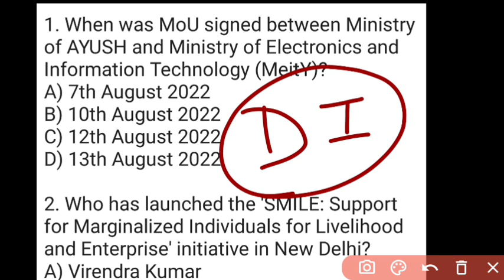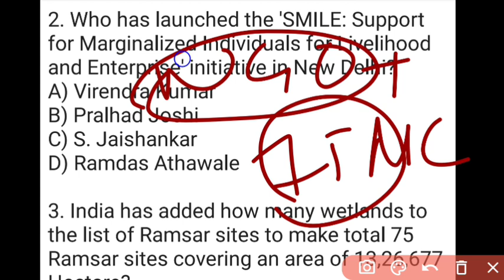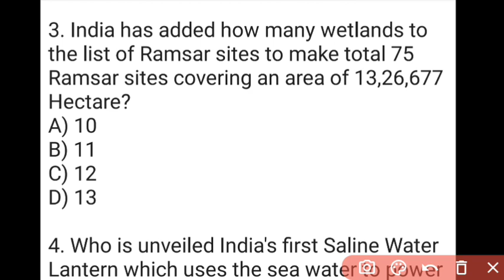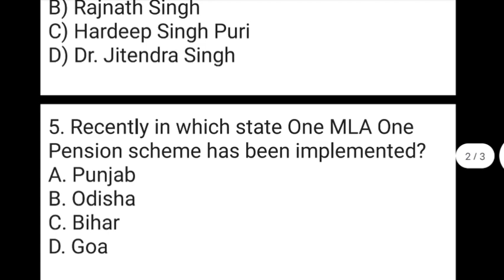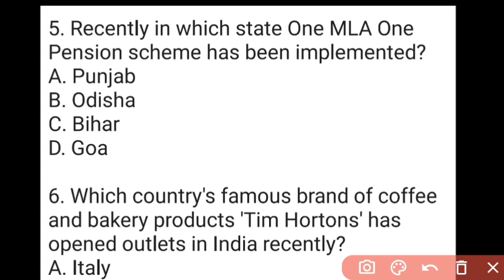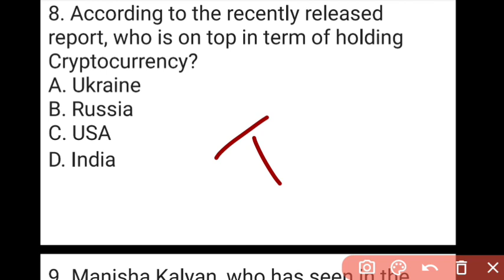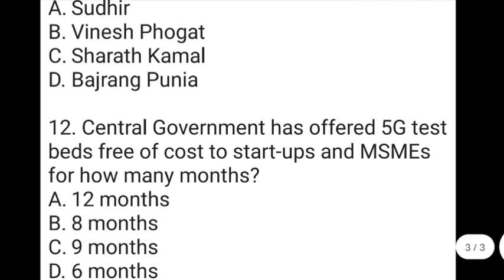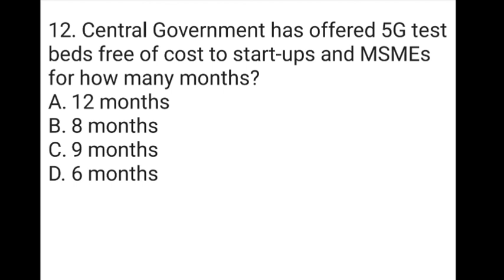16 August 2022 Current Affairs in English & Hindi by GK Today | Current Affairs Daily MCQs -2022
16 August 2022 Current Affairs in English & Hindi by GK Today |  Current Affairs Daily MCQs -2022

16 August current affairs in hindi,
July 2022 current affairs, August 2022 current affairs pdf, ghatna chakra August 2022 current affairs, pratiyogita darpan August 2022 current affairs, August pd current affairs 2022

16 August current affairs in hindi,

The questions of this series are one-liner, straight forward, fact based questions generally asked in SSC, Banking, CLAT, various entrance Examinations,  state level public service commissions  examinations such as RPSC, BPSC, UPPSC, MPPSC, MPSC, KPSC, TNPSC, GPSC and so on. The text of these questions English and are explained in Hindi.